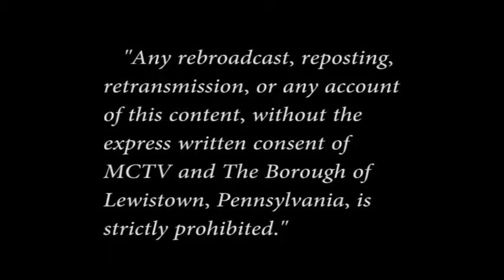Mifflin County Commissioner Meeting 12-20-18